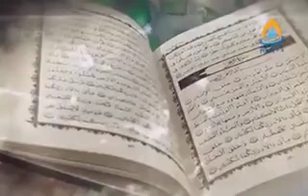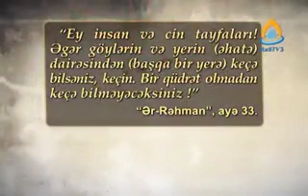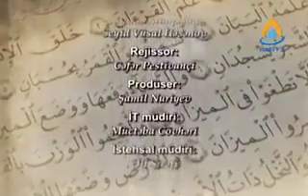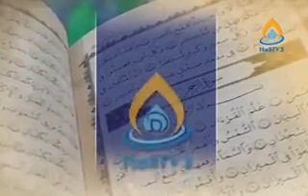Ər-Rəhmam surəsi-1.Dr.M.B.Saivər ağa